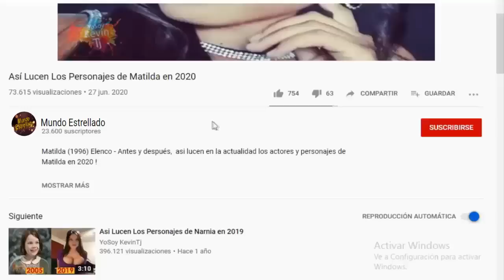Así Lucen Los Personajes de Yo Soy Betty, La Fea en 2022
Yo Soy Betty, La Fea (1999) Elenco - Antes y después,  así lucen en la actualidad los actores y personajes de Yo Soy Betty, La Fea en 2022 ! Yo Soy Betty, La Fea Cast: Then and Now (1999 vs 2022) Yo Soy Betty, La Fea es una telenovela colombiana, creada por RCN Televisión y escrita por Fernando Gaitán. Es la telenovela más exitosa de todos los tiempos,​ ganando el Guinness Records en 2010. Se estrenó el 25 de octubre de 1999​ y finalizó el 8 de mayo de 2001.

Está protagonizada por Ana María Orozco y Jorge Enrique Abello, con las participaciones antagónicas de Natalia Ramírez, Lorna Paz, Luis Mesa y Julián Arango.

¡GRACIAS!